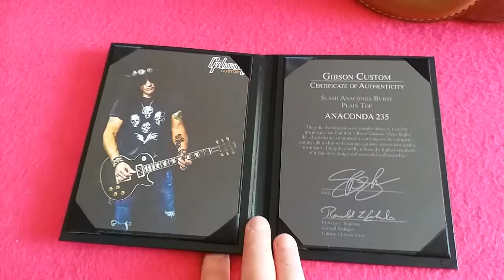[2017] Gibson Custom Les Paul Slash ANACONDA Burst Plaintop Limited Edition #235 of 250!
[OVERVIEW] Gibson Custom Les Paul Slash ANACONDA Burst Plaintop
Limited Edition #235 of 250, made in USA in 2017

New Musical Instruments Marketplace Without Fees!